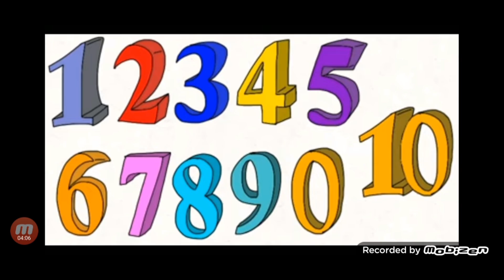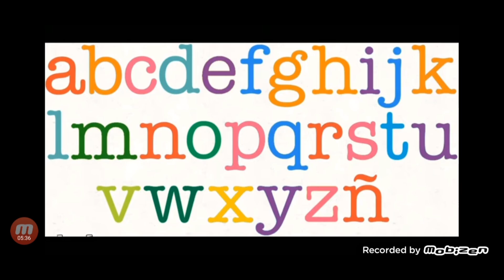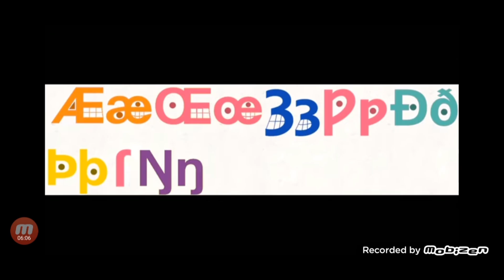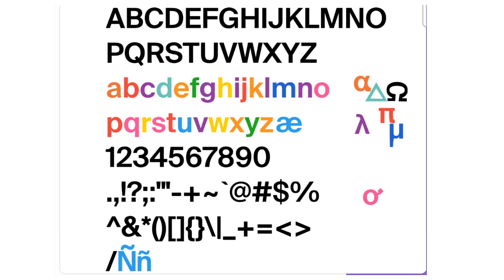ALL TVO KIDS BACKGROUNDS TEMPLATES AND COLORS (NO CREDIT)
AAAAAÆEEEESHUEUEUEUEUEEEEEE